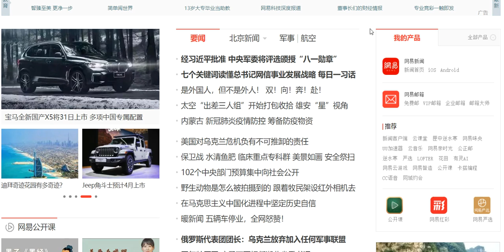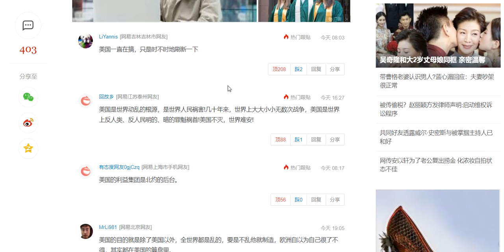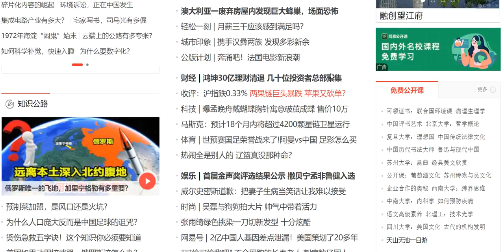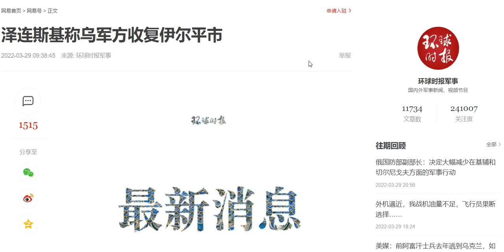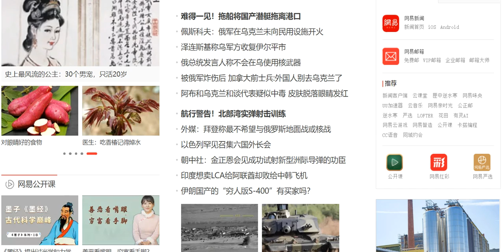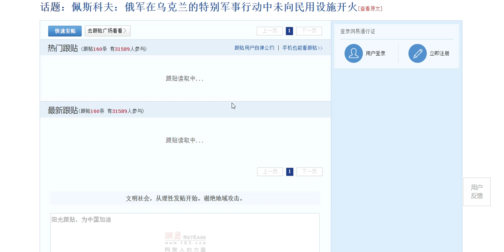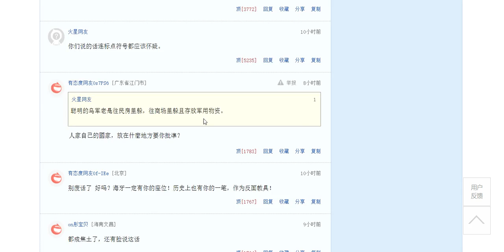今天来说个有意思的现象，中国网友充满智慧，又保护了自己，又表明了自己的观点，又表明了自己的立场，令人欣慰的是绝大多数人心里还是很清楚的。从点赞数看中国网友的评论。